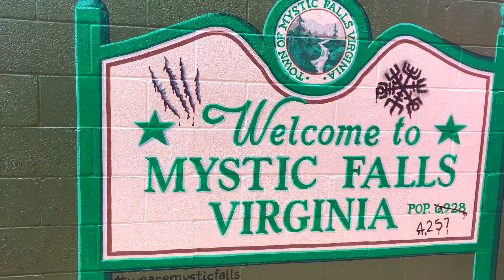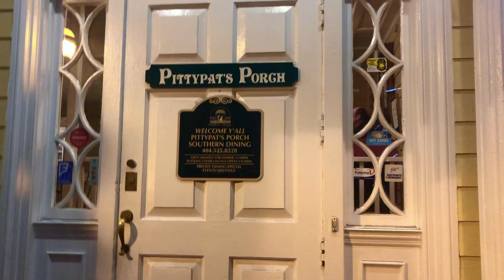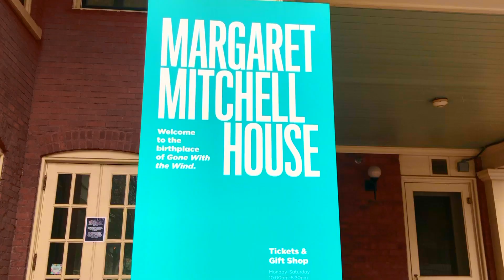mystic falls + atlanta travel vlog☆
a travel vlog from my visit to mystic falls from the vampire diaries (aka covington, georgia) and atlanta!